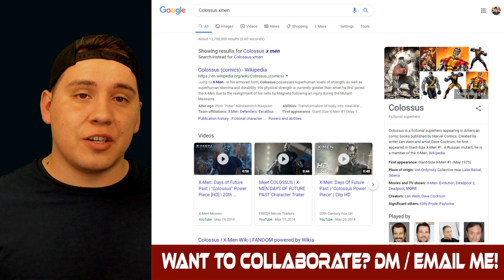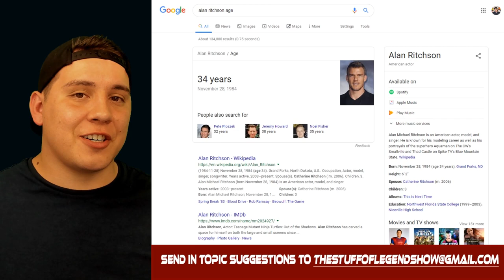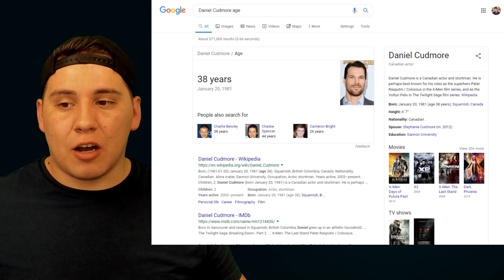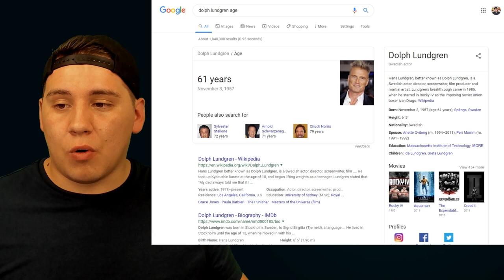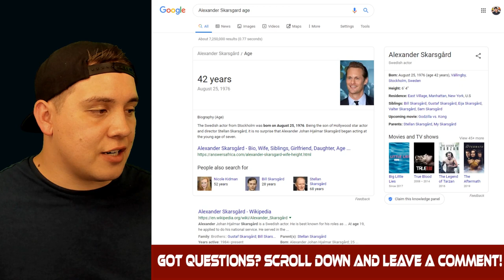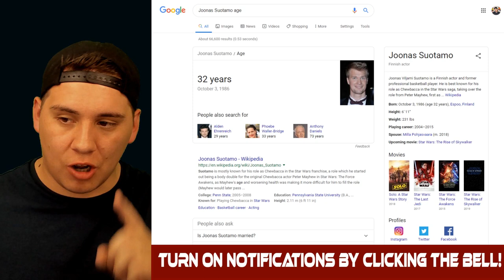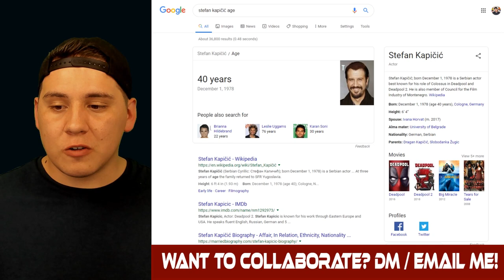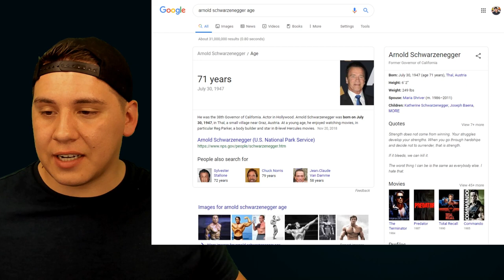MCU X-Men Fancasting #13 Piotr Rasputin / Colossus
Did you guys like my casting choices for Colossus?

Did you like my quick art at the end?

Let me know what you thought about this list down below in the comments!

Did you have a actor for Colossus that I missed? let me know!